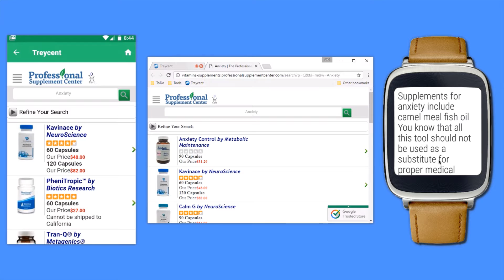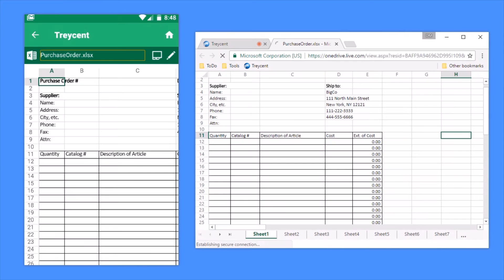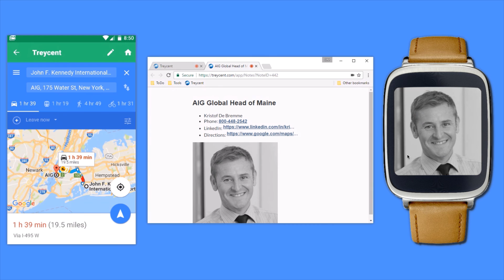Alexa Skills Demo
- From Treycent's smartphone, smartwatch, and web apps you can talk to Alexa and invoke Alexa Skills. You can also place calls, send text messages and emails, retrieve your personal photos and notes by voice command. Plus post messages to Slack or Twitter, retrieve frequently used web pages and documents all by voice command. The more you use Treycent the more personal and useful it becomes!